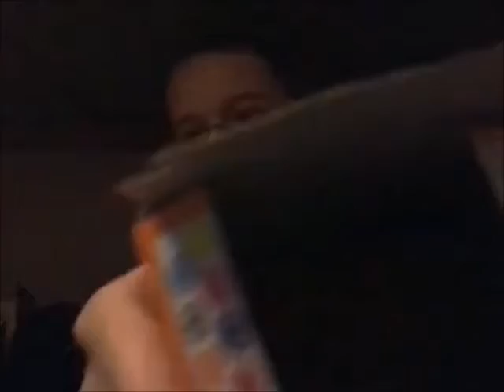Mini Wheats Review (Fail)